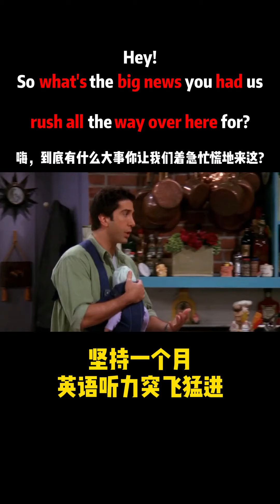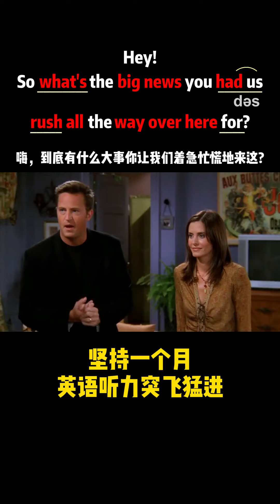第23集：坚持一个月，英语听力突飞猛进 英语听力 英语口语 流利英语 看美剧学英语 老友记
看美国电影学口语，看美剧学口语，看美剧学简短单词
提高听力：看美剧可以帮助你逐渐适应英语的发音和语调，提高听力技能。在观看美剧的过程中，你会接触到不同种类的口音和语言表达方式，从而提高对不同语音和语言的理解和接受能力。
英语学习在这里实现“无痛且有趣”